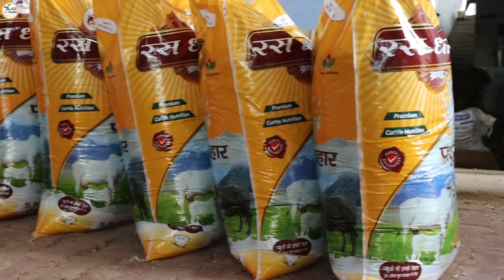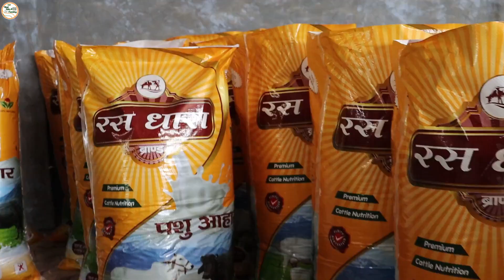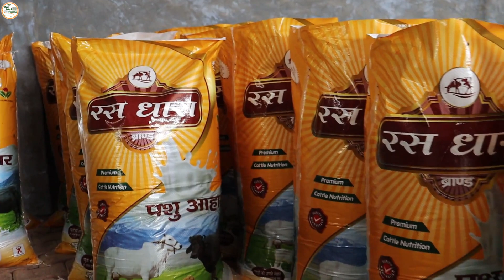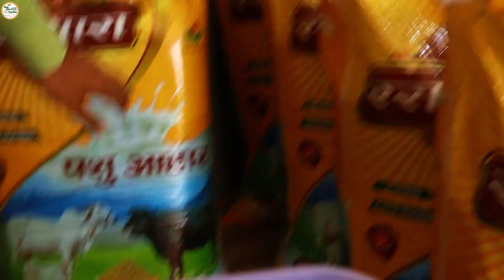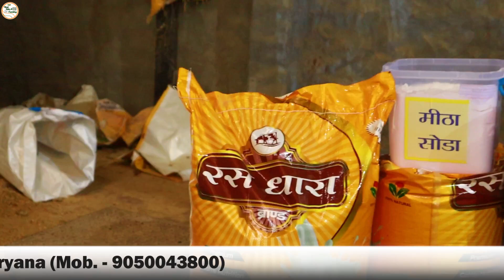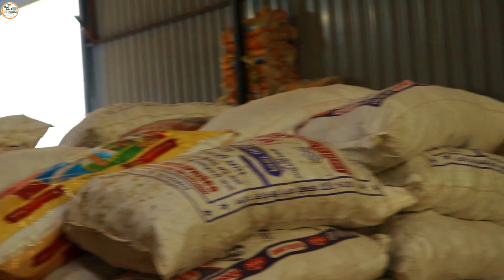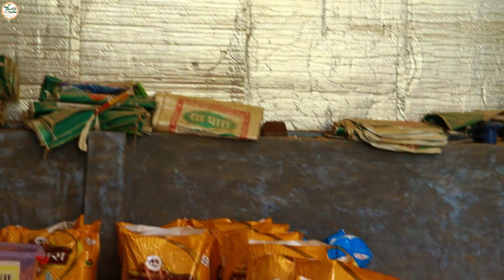35 रुपये में फ्री किराया, रिजल्ट ना मिले पैसे वापिस || S R Cattle Feed Plant (9050043800)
35 रुपये में फ्री किराया, रिजल्ट ना मिले पैसे वापिस || S R Cattle Feed Plant (#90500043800 )

Owner Details:
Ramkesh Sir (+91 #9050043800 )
Village - Barwala
Distt. - Hisar
Haryana (India)

This is the official channel of Viraj Dairy & Farming.